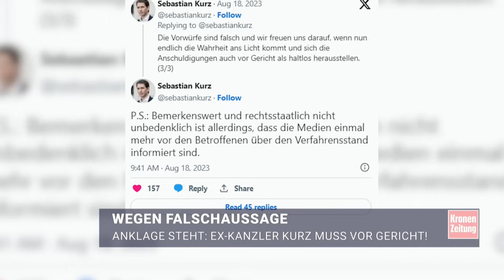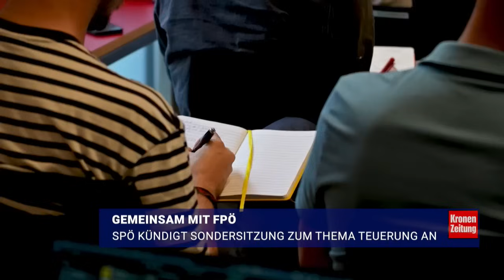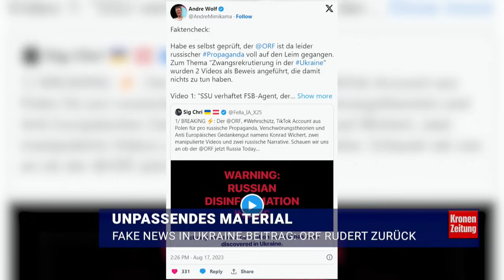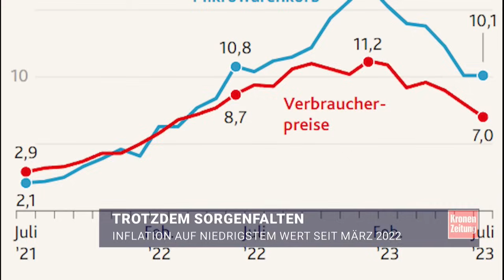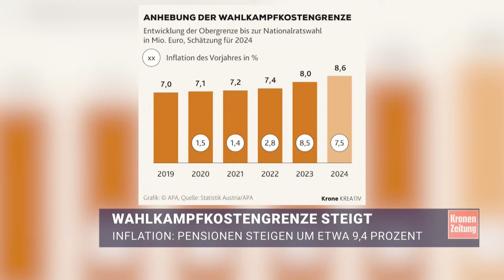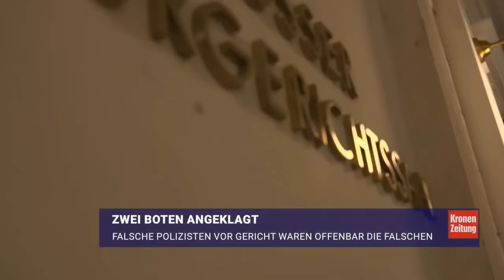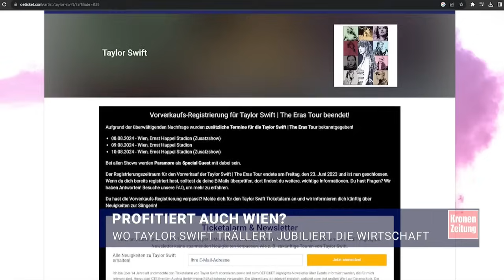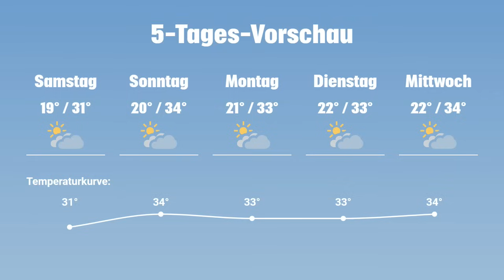Anklage gegen Ex-Kanzler Kurz ++ Inflation | krone.tv NEWS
Ex-Bundeskanzler Sebastian Kurz wird wegen Falschaussage im Ibiza-U-Ausschuss angeklagt. Das gab die Wirtschafts- und Korruptionsstaatsanwaltschaft (WKStA) am Freitag bekannt. Und: Die Steigerung der Preise verlangsamt sich weiter. Im Juli erreichte die Inflationsrate mit 7,0 Prozent den niedrigsten Stand seit März 2022. Das sind unter anderem die Themen bei den Krone News am 18 August, mit Moderatorin Stefana Madjarov.